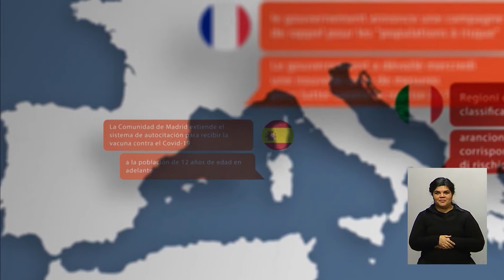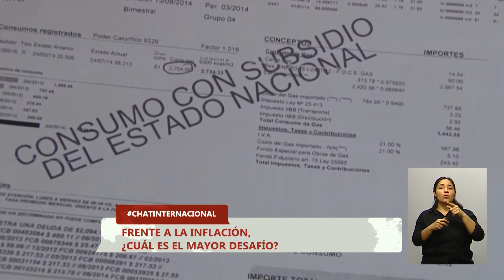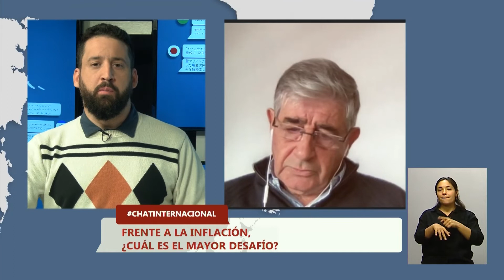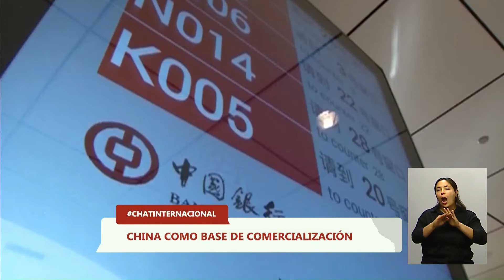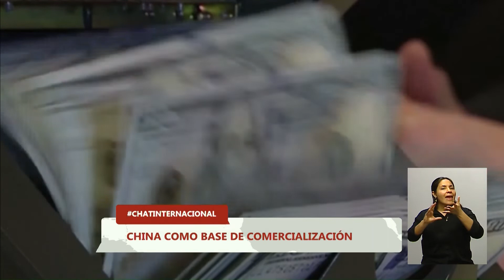“El alza de precios de crudo y gas de Rusia es el primer impacto negativo en la economía mundial”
Así lo expresó en ChatInternacional el economista y exmiembro del BID y la CEPAL, Ricardo Carciofi, al analizar el impacto económico de la guerra entre el país ruso y Ucrania.